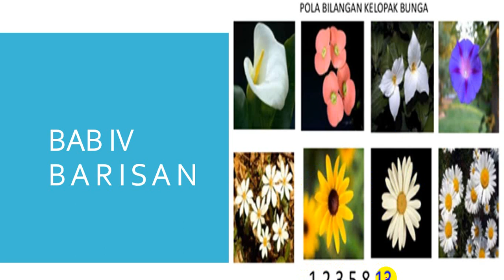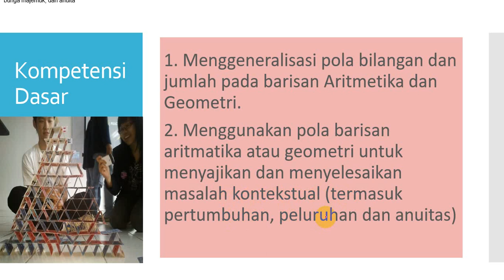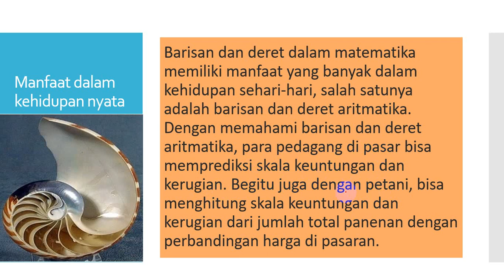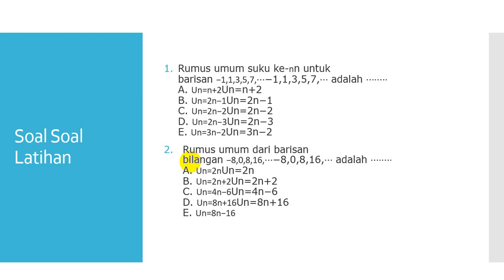Video barisan 1